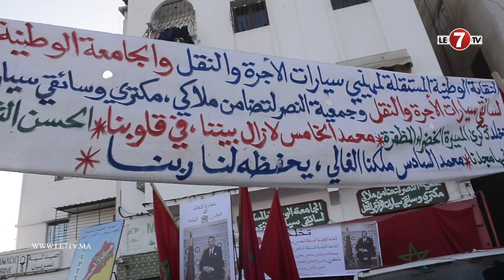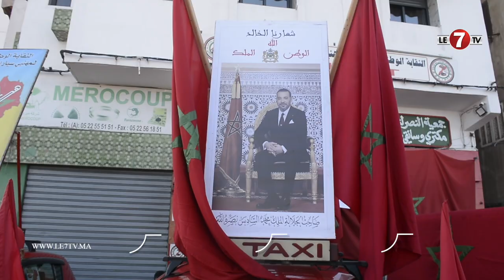وسط أجواء احتفالية رائعة ... مهنيو سيارات الأجرة يخلدون الذكرى الـ49 للمسيرة الخضراء المظفرة